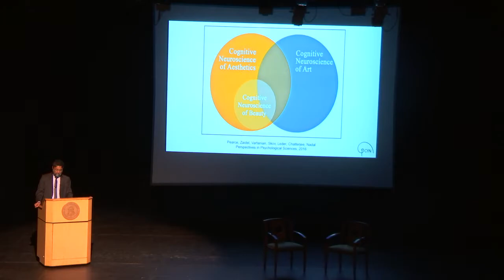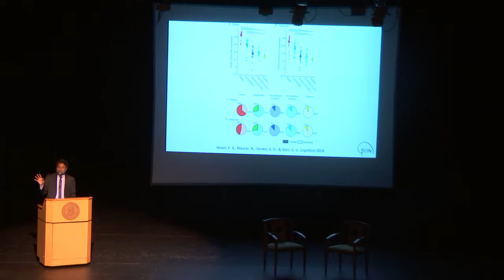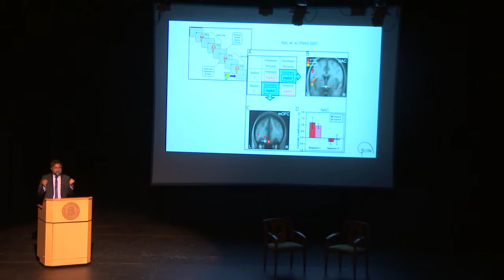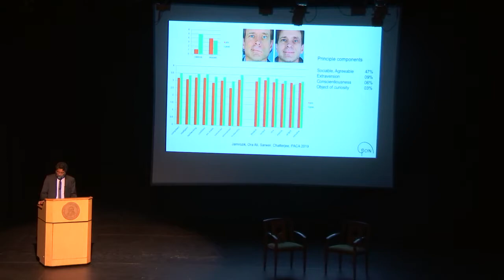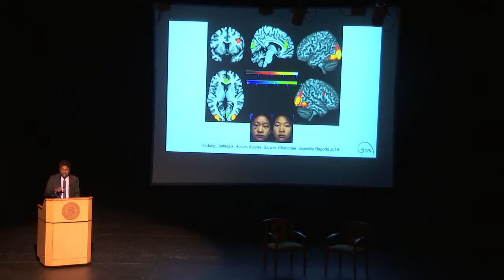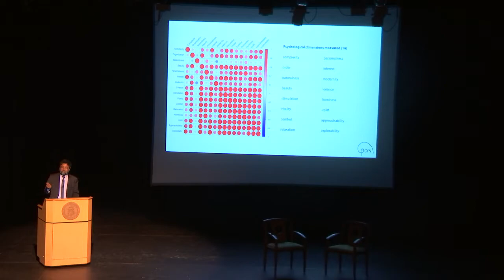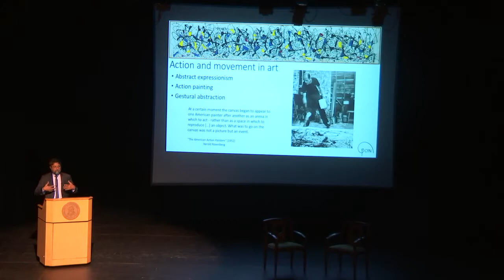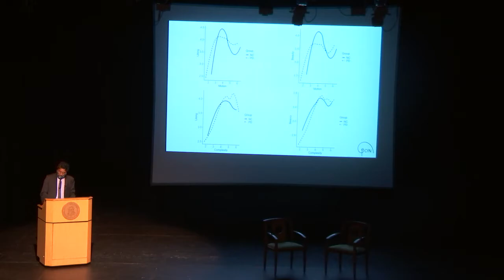The Aesthetic Brain by Dr. Anjan Chatterjee | Kennesaw State University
Dr. Anjan Chatterjee
Elliott Professor & Chief of Neurology, Pennsylvania Hospital; Director, Penn Center for Neuroaesthetics, Philadelphia

3:30pm - 5:00pm
Stillwell Theater, Wilson Building, Kennesaw Campus